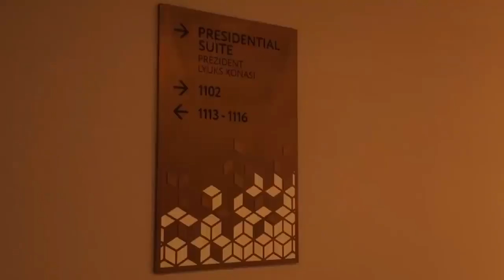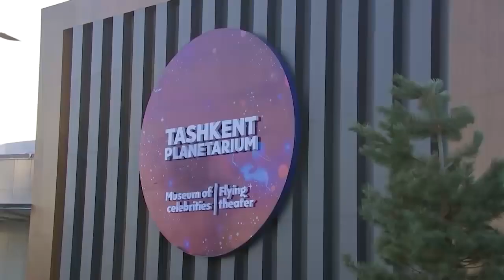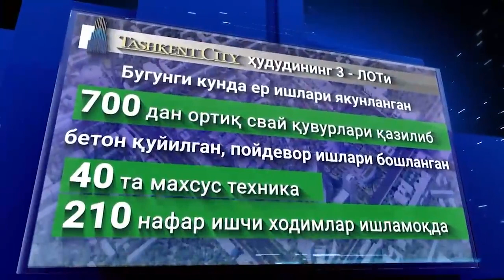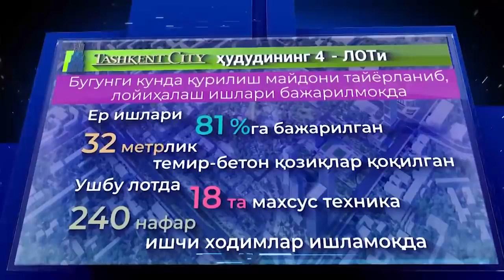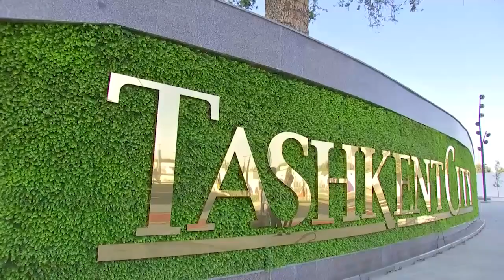Tashkent City de ilk obyektlar achildi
Tashkent City достроены отель Hilton, конгресс-холл и парк
Шавкат Мирзиёев ознакомился с первыми объектами Tashkent City — конгресс-холлом, отелем Hilton и парком.
9 октября 2019, 21:55   Медиа   Политика
Президент Узбекистана Шавкат Мирзиёев в среду ознакомился с первыми завершенными объектами международного делового центра Tashkent City — конгресс-холлом и отелем Hilton. Об этом сообщила пресс-служба президента.

В конгресс-холле общей площадью 43 тысячи кв. м созданы условия для проведения крупных международных мероприятий и переговоров высшего уровня. На первом этаже размещен конференц-зал на 3500 человек, который при необходимости может быть трансформирован в два или четыре зала. Здесь же имеются помещения для двусторонних встреч, ресторан, малый концертный зал и комнаты отдыха. Дополнительные залы размещены на втором этаже.

Пятизвездочный отель Hilton имеет 21 этаж (высота — 85,5 м) и 258 номеров, включая 8 президентских люксов. В здании есть несколько ресторанов, бассейн, спортивный зал, спа и объекты услуг.

Шавкат Мирзиёев с высоты ознакомился с парком с искусственным водоемом в сердце делового центра,

Строительство Tashkent City было начато в центральной части столицы на территории 80 га осенью 2017 года. Президент заявлял, что это проект, которым Узбекистан заявит о себе мировому сообществу.